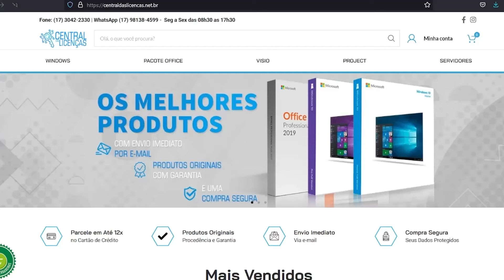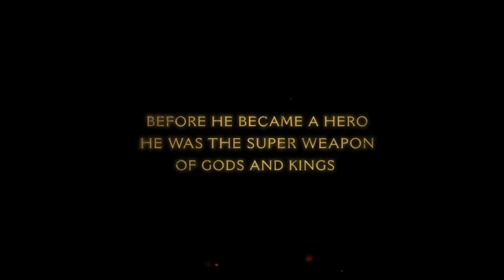10 Jogos ABSURDOS que vai sair em 2025! OS MAIS ESPERADOS